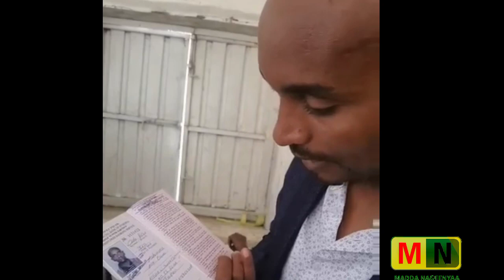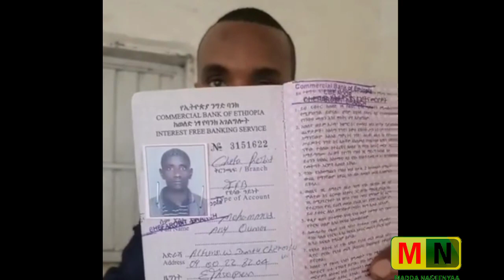Waan oromoon walloo kee jiruu Abbamaa miidhaetuu beekaa